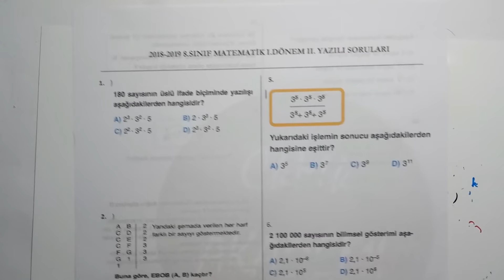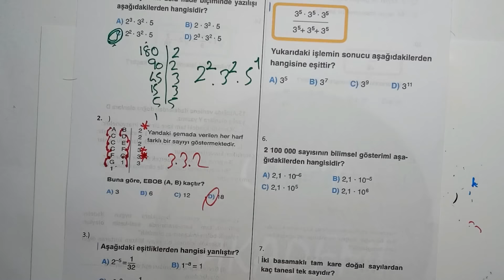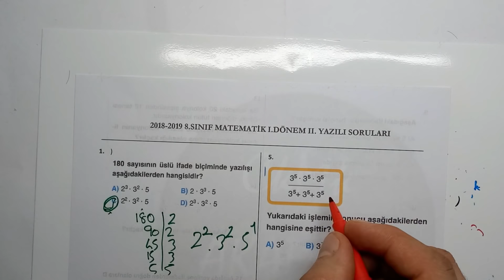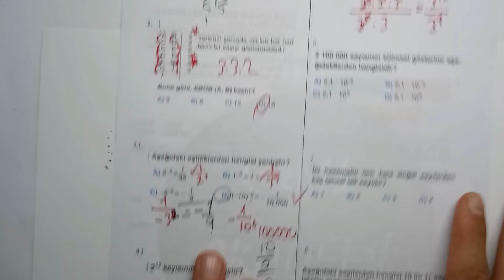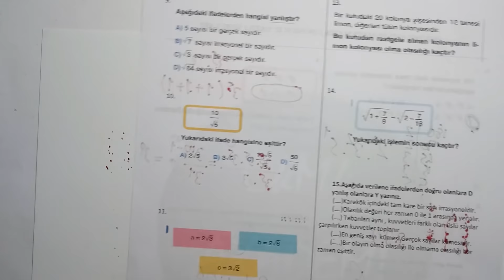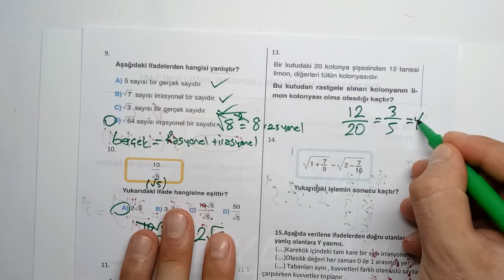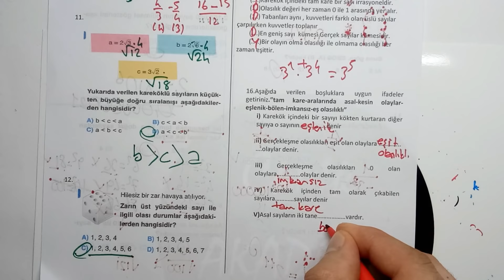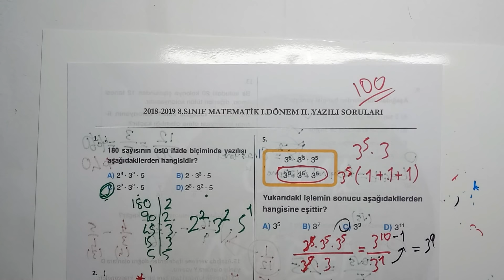8.Sınıf MATEMATİK 1.Dönem 2.Yazılı Soruları ve Çözümü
8. Sınıf MATEMATİK 1. Dönem 2. Yazılı Soruları ve Çözümü
8.Sınıf 1.Dönem 2.Yazılı OYNATMA LİSTESİ :

8. SINIF 1. ÜNİTE KONULARI
Çarpanlar ve Katlar
Üslü İfadeler
8. SINIF 2. ÜNİTE KONULARI
Kareköklü İfadeler
Veri Analizi
8. SINIF 3. ÜNİTE KONULARI
Basit Olayların Olma Olasılığı
Cebirsel İfadeler ve Özdeşlikler
8. SINIF 4. ÜNİTE KONULARI
Doğrusal Denklemler
Eşitsizlikler
8. SINIF 5. ÜNİTE KONULARI
Üçgenler
Dik Üçgen ve Pisagor Bağıntısı
Eşlik ve Benzerlik
8. SINIF 6. ÜNİTE KONULARI
Dönüşüm Geometrisi
Geometrik Cisimler